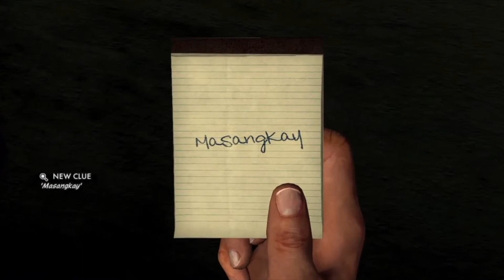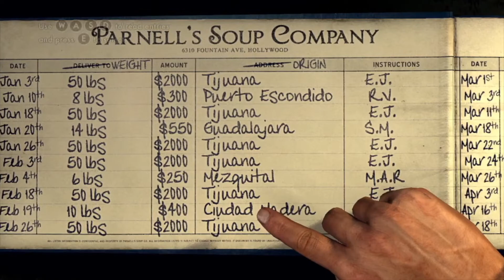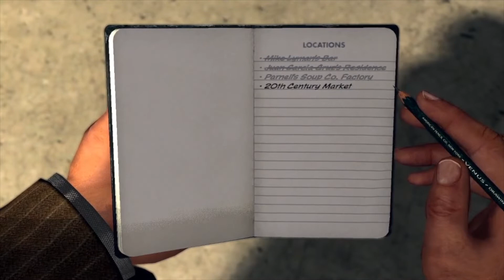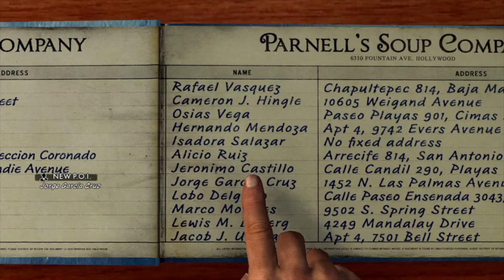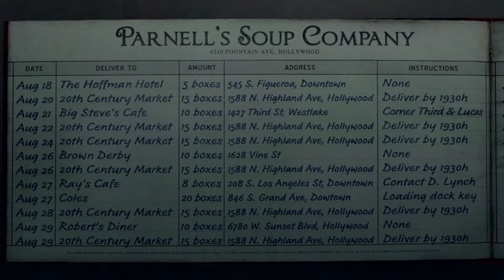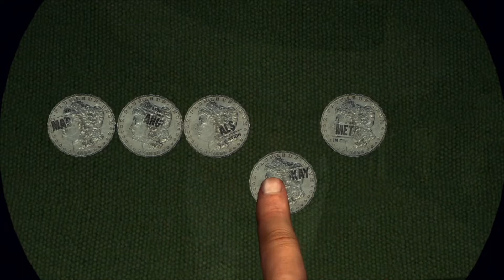LA NOIRE - Ep 7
LA Noire is a detective action-adventure game set in Los Angeles in the year 1947.  The game follows detective Cole Phelps as he rises amongst the ranks of the Los Angeles Police Department.

Episode 7 - Reefer Madness